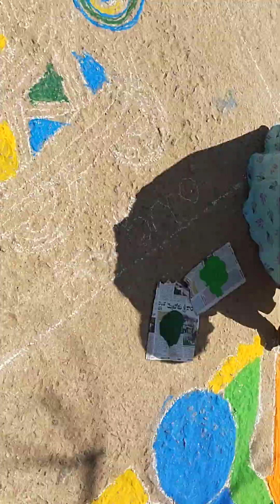సంక్రాంతి ముగ్గులు హనుమాన్ దేవాలయం ప్రోగ్రాం 2023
more videos uploading channel